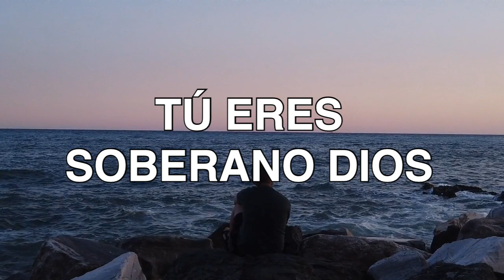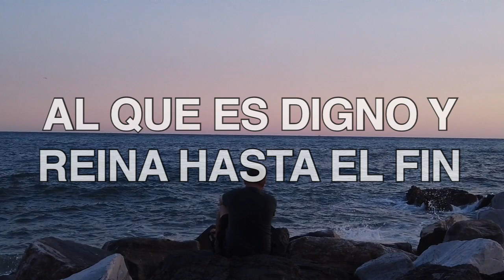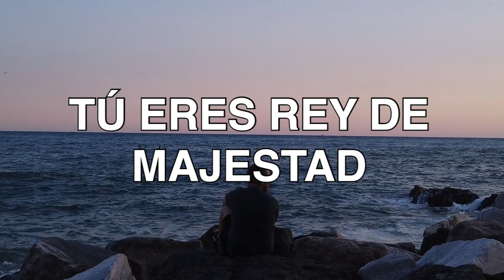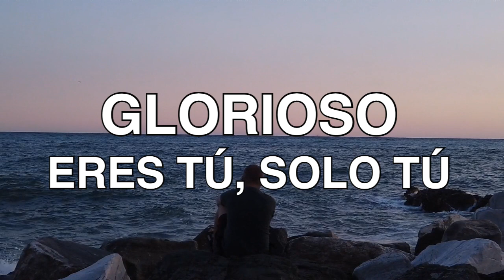Glorioso/ LETRA - Gateway